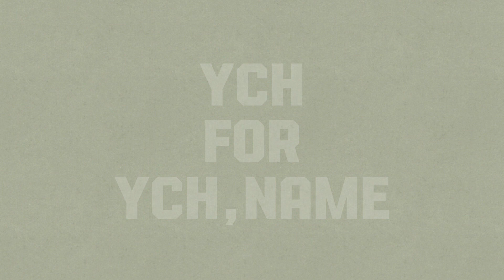☆ OPINIONS ☆ Animation Meme ☆ (FREE YCH!) !CLOSED!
FREE YCH!!!

Please just say “can I join” or “can I enter” so you can be in the YCH! And a wheel will pick ONE winner for the YCH and the deadLine for the YCH like when it’s closed is the 4th! February!

Please be respectful if u don’t get pick and don’t throw a fit please, it’s just not respectful.

Full animation will prob be done next week or more because I am busy with school stuff I have an writing a project and a talent show to do so I have lots and lots of stuff to do! So don’t keep spamming me everywhere or every day it’s kinda not cool and it can be annoying ^^

BUT SILLY LIL ANIMATION!!

And I can only draw:

Dogs
Cats
Lizards
Bears
Wolf

Animals like horses or dragons I can kinda draw dragons but I can not draw horses that well but just give me a ref sheet of your oc and I can see if I can animate it and yeah!

BUT

!FREE YCH!